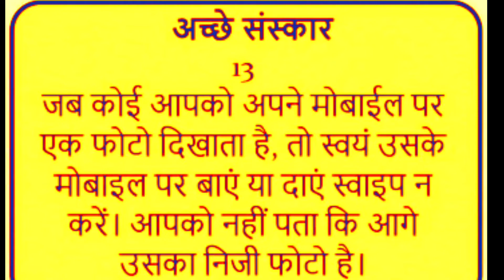10 अच्छे संस्कार आपको महान बना देगे 10 good hebit top good habit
10 अच्छे संस्कार आपको महान बना देगे 10 good hebit top good habit

top 10 achhi hebit
good hebit
aapko ye hebit mahan bana degi
acchi aadat hai
achcha to aapko mahan banaa denge
aapane honi chahie yah gun
mahan logon ki 10 baten
bad habit
good habit
buri aadaton ko kaise chhode
aadat kismen Pai jaati hai
ye khas baate honi
ye trik apnao aapko mahan banna he to